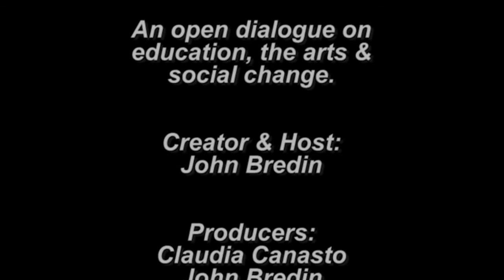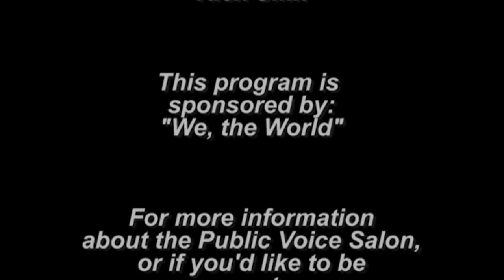Patty Smyth: the Education of a Creative Warrior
What is the secret of a true creative education?  Here rock and roll legend Patty Smyth opens up about her bohemian upbringing in NYC’s Greenwich Village, and other transformative experiences that fed her big creative dreams.  Including her time at the notable progressive high school City-As-School, where Jean-Michel Basquiat and Adam Horovitz from the Beastie Boys also attended.  And where Public Voice Salon host John Bredin did his student teaching in 1997.  In typical PVS fashion, our focus is more on the social, cultural, and intellectual development of our guests—in the context of creating a better world—than the ubiquitous, generic “celebrity interview.”